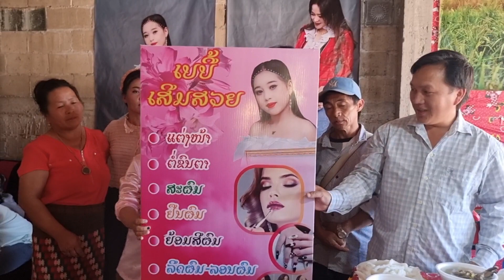maiv kawm tu siab zoo siab muaj tus phaun yawg laus txhawb thiaj muaj hnub no